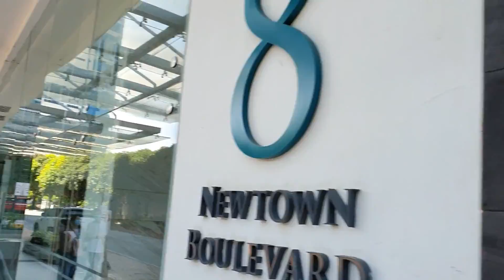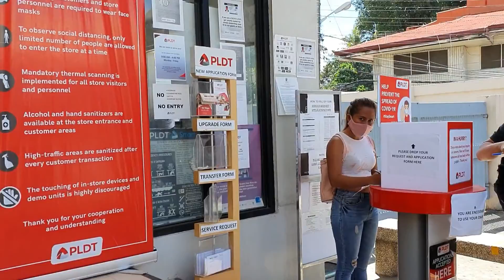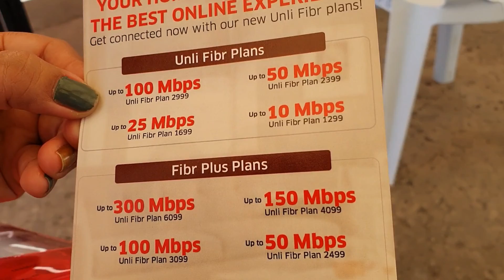Cebu City nach Lapu-Lapu Wohnung reservieren. Traumwetter auf den Philippinen, Internet beantragen.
Auswandern Philippinen VLOG: Heute reservieren wir unsere Wohnung in Lapu-Lapu Newtown, auf der Insel Mactan.
Am 15. Dezember ziehen wir um.
2 Monatsmieten (30.000 Peso) Kaution sind für die Reservierung zu hinterlegen.
Wohnung ist eine Eckwohnung, dadurch 39qm großes Studio Apartment im 17. Stock, mit traumhafter Aussicht.
Durch die CoVid19 Kriese sind die Mietpreise gefallen. Wir werden einen Einjahresmietvertrag abschließen und können im Zweifelsfall auch untervermieten, da die Wohnung nur ca. 10 Minuten vom Mactan Airport entfernt ist.
Nachteile gibt's auch. Wir müssen Geschirr, Elektrogeräte, und Bettwäsche, Handtücher usw. selbst kaufen.
Auch das Internet müssen wir selbst beantragen.